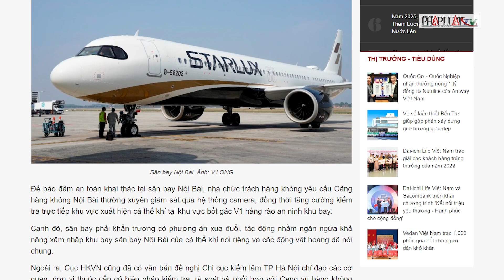Yêu cầu khẩn trương có phương án đuổi khỉ ở sân bay Nội Bài - PLO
Nhà chức trách hàng không yêu cầu cảng hàng không quốc tế Nội Bài phải khẩn trương có phương án xua đuổi, tác động nhằm ngăn ngừa khỉ xâm nhập khu bay.